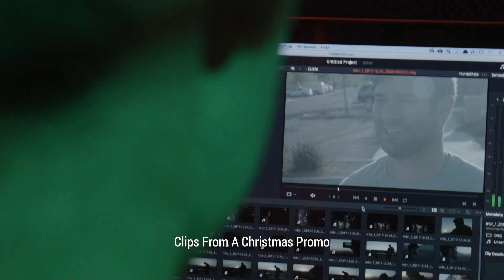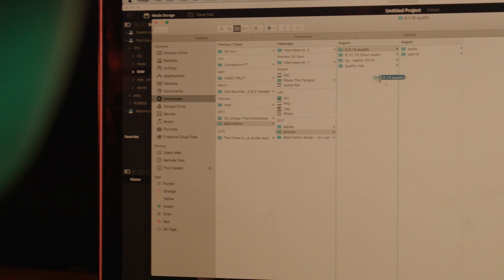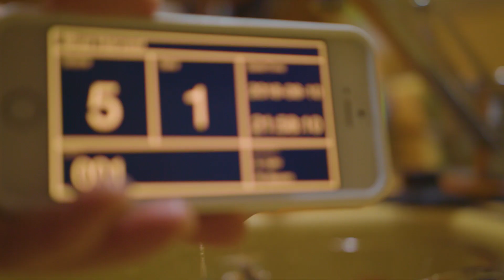Interview Questions To Ask A Video Production Employer - Part 2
Round 2 of your video production interview set? What do you ask? Who is it with? This video covers some of the questions YOU should ask an interviewer in round 2. The rest are below:

Powers & Principalities: An Air Force medic with PTSD gains abilities to see Angels and Demons and must confront a dark power that wants to double the suicide rate.

Books

My fourth book is out now: Don't Be A Yokel Filmmaker: Get Off Your Bum And Start Working On Your TV Show --

“The Slight Edge” by Jeff Olson easily one of the best books I’ve read in my life - not for the weak-willed, but a must for every filmmaker-to-be.

Some non-gear resources I highly recommend

Artlist One flat, yearly subscription gives you access to music you can use forever, in any medium, commercial or otherwise. Bonus: if you use my link, you get an extra free two months (as do I).

Moo You should be handing out your card to everyone - make a bold claim with a bold card.

pCloud these guys are underdogs in cloud storage, but they’ll give you a free month with my link.

Some gear used on Powers & Principalities

Fresnel light from Came TV: